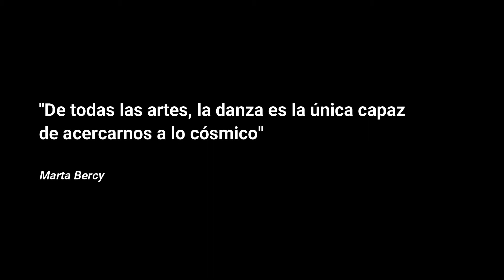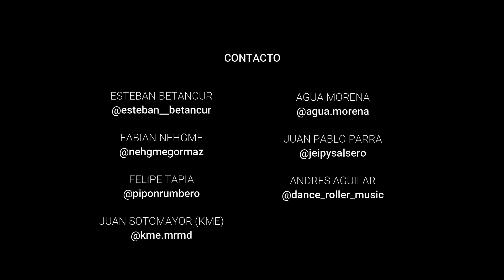Rumberos de Chile (Rumba Cubana)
Interpretación libre del tema "Ta Julian - Los Muñequitos De Matanzas" en conjunto con artistas de Chile